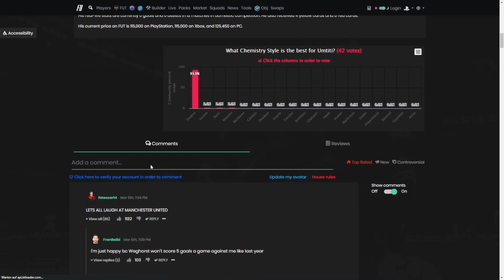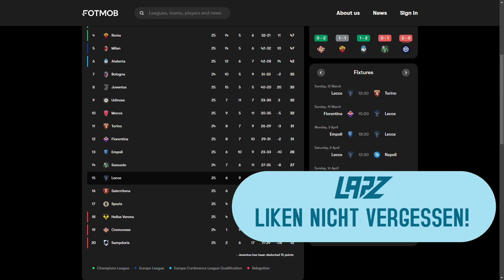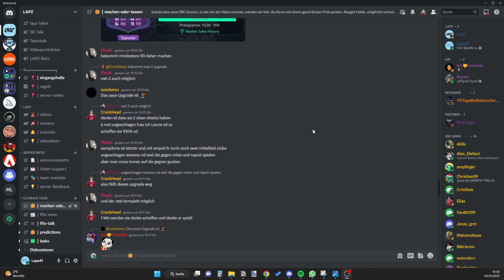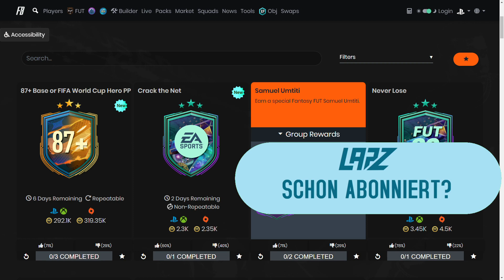NÄCHSTE STARKE SBC?!🤩 Umtiti Fut Fantasy!🤔 Machen oder Lassen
FIFA 23: Umtiti Fut Fantasy SBC!

⭐ Unser Laptop

⭐ Unser Mikrofon

Check gerne unsere Streams auf Twitch ab und reagier mit uns zusammen auf den 19 Uhr Content in FIFA!

► KAPITEL
0:00 Intro